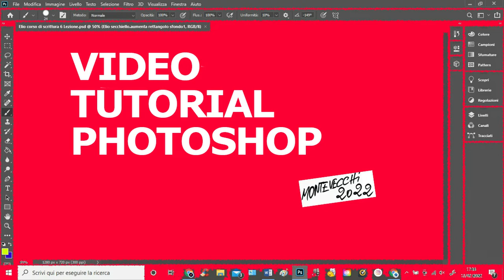UNA COVER PER ELIO DI MAIO TUTORIAL PHOTOSHOP ESEMPIO DI COME REALIZZARE UNA COPERTINA VIDEO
UN PICCOLO SUGGERIMENTO PER REALIZZARE LA TUA COPERTINA VIDEO GUARDANDO QUESTO BREVE VIDEO Ciao. stanco delle solite copertine? Guarda questo video che ti può essere utile oppure contattami qui sul mio canale You Tube!